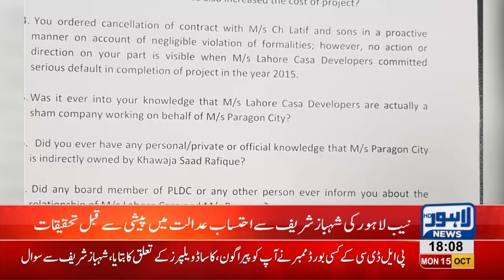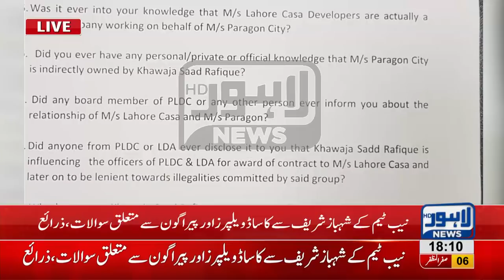NAB investigate Shehbaz Sharif before appearing in court